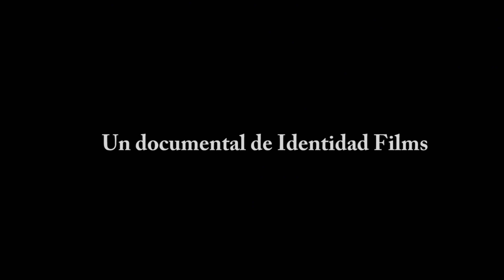Rayados Documental - Trailer Oficial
"Cuando uno anda danzando da vueltas hacia un lado y da vueltas hacia otro, es el ciclo de la vida que se reinicia"
El Documental "Danza Rayados una Legendaria Tribu Chichimeca", es una manifestación cultural referente del municipio de San José Iturbide, Guanajuato.